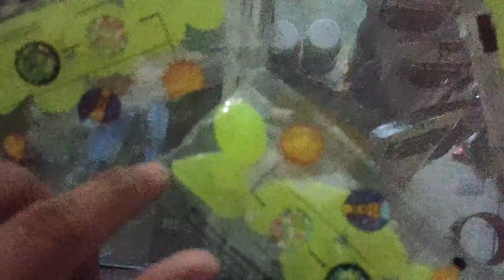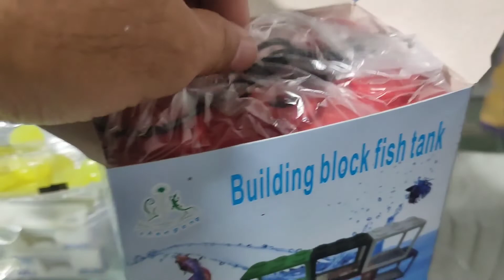Luminous Pebbles at Betta tank with LED